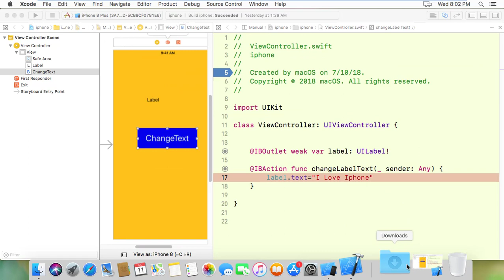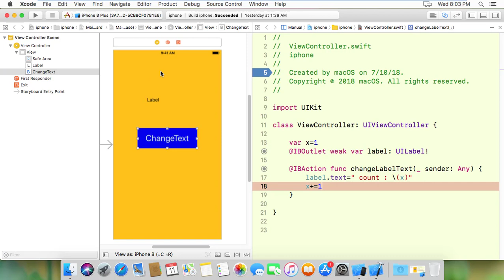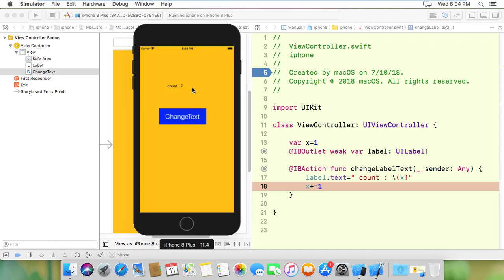how to use button and label practice 1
how to use button and label  button and label button in iphone apps
ios bangla tutorial iphone apps bangla tutorial bayzid bostami